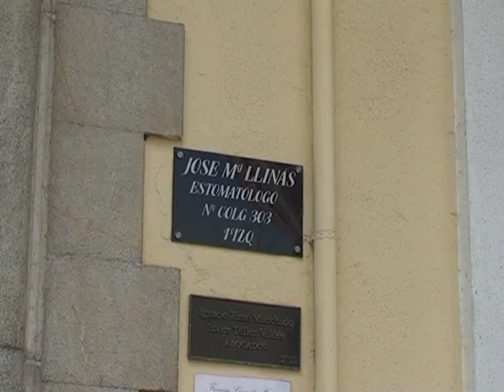CENTRO MÉDICO DE BADAJOZ - Clínica Dentária José María Llinás Parra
O mundo da estomatologia tem vindo a sofrer mudanças contínuas. Há anos atrás, o paciente apenas recorria ao médico dentista para extrair um dente e só quando era extremamente necessário. Hoje em dia, a saúde da boca tem a mesma importância que outra parte do corpo, verificando-se uma preocupação crescente com a estética dentária.
Em Espanha, mais precisamente em Badajoz, os dentistas têm acompanhado essas mutações de mentalidades e a Clínica Dentária José María Llinás Parra é o exemplo disso.